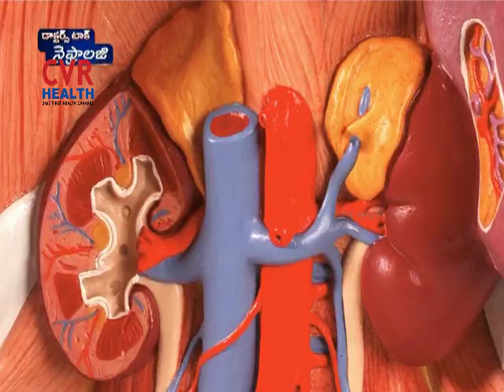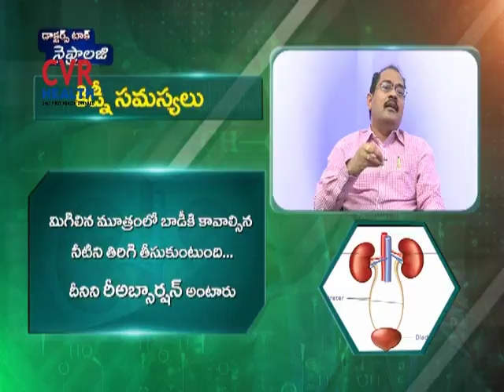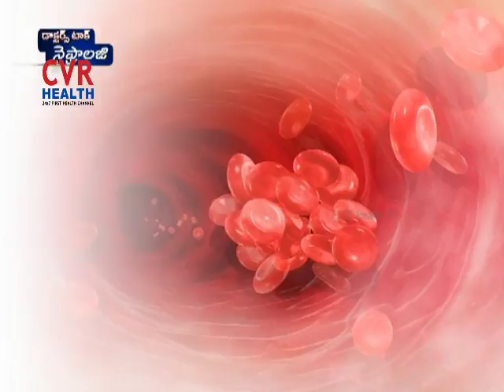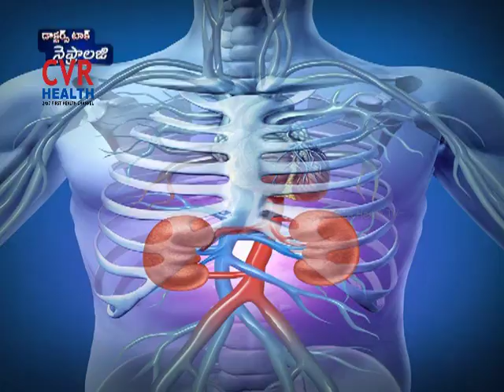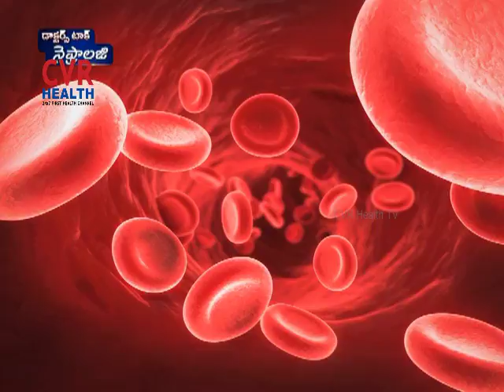What Is The Importance Of Kidneys || DR Talk Nephrology || CVR Health